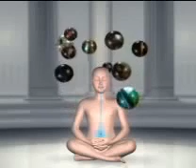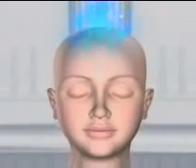How to meditate. Learn meditation. Remove stress.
Meditation helps to destress yourself .